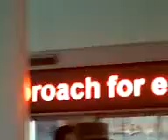MOV06698.3GP electronic sign running